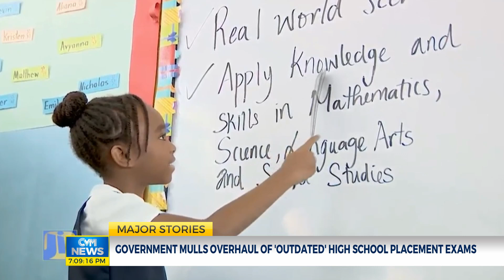Government Mulls Overhaul of 'Outdated' High School Placement Exams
Prime Minister Andrew Holness is making headlines with his bold push for educational reform, aiming to address what he sees as a deepening social divide. The issue this time revolves around the Primary Exit Profile (PEP), which has been criticized by parents and teachers alike.